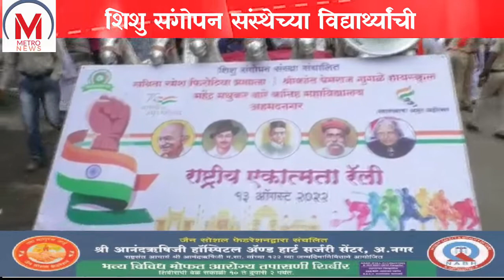शिशु संगोपन संस्थेच्या विद्यार्थ्यांची रॅली ठरली सर्वांचे आकर्षण, रॅलीने देशभक्तीची ज्योत प्रज्वलीत.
भारतीय स्वातंत्र्याला 75 वर्ष पूर्ण होत असल्याच्या पार्श्वभुमीवर जनतेच्या मनात या स्वातंत्र्य लढ्याच्या स्मृती तेवत राहाव्यात, स्वातंत्र्य संग्रामातील अज्ञात, नायक, क्रांतीकारक, स्वातंत्र्य संग्रामात घडलेल्या विविध घटना यांचे स्मरण व्हावे, देशभक्तीची जाज्वल्य भावना कायमस्वरुपी जनमाणसात रहावी, या उद्देशाने स्वातंत्र्याचा अमृत महोत्सव राज्यभरात राबविण्यात येत आहे. याचाच एक भाग म्हणून 13 ते 15 ऑगस्ट या कालावधीत ‘घरोघरी तिरंगा’ हा उपक्रम जिल्ह्यात उत्साहात राबविण्यात येत असून या उपक्रमात शिशु संगोपन संस्था सहभागी होत ‘हर घर तिरंगा’ उपक्रमाच्या जागृतीसाठी शहरातून भव्य रॅली काढून नागरिकांच्या मानात देशभक्ती ज्योती प्रज्वलीत केली आहे.

या रॅलीमध्ये भारतमातेची प्रतिमा, मशाल, झांज पथक, रथ व स्वातंत्र्य सेनांनीची वेषभुषा केलेले विद्याथी, लेझिम, जवानांची वेशभुषा केलेले विद्यार्थी, ध्वजपथक, वेगवेगळ्या राज्याच्या वेशभुषा केलेले विद्यार्थी, तिरंगा टोपी पथक, क्रिडा पथक सहभागी झाले होते. चौका-चौकात या पथकाचे सादरीकरण करण्यात आले.

 नागरिकांनी या रॅलीचे उत्स्फुर्त स्वागत केले.
शिशु संगोपन संस्थेच्या सविता रमेश फिरोदिया, श्रीकांत पेमराज गुगळे हायस्कूल, महेंद्र मधुकर वारे कनिष्ठ महाविद्यालय यांच्यावतीने राष्ट्रीय एकात्मता रॅली व हर घर तिरंगा रॅलीचा शुभारंभ जिल्हा पोलिस अधिक्षक मनोज पाटील यांच्या हस्ते करण्यात आला. याप्रसंगी मनपा आयुक्त डॉ.पंकज जावळे, कोतवालीचे पो.नि.संपत शिंदे,संस्थेचे पदाधिकारी, मुख्याध्यापक व शिक्षक उपस्थित होते.